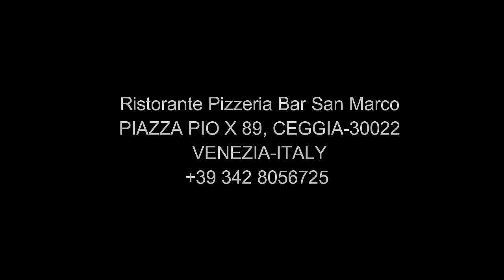Best Food in CEGGIA | Ristorante Pizzeria Bar San Marco | +39 342 8056725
Ristorante Pizzeria Bar San Marco
PIAZZA PIO X 89, CEGGIA-30022
VENEZIA-ITALY
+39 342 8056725